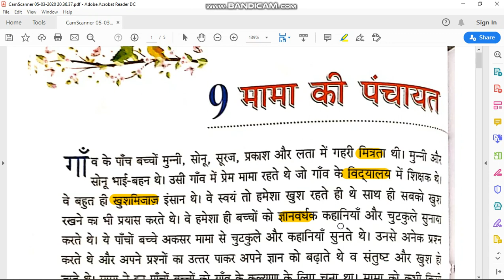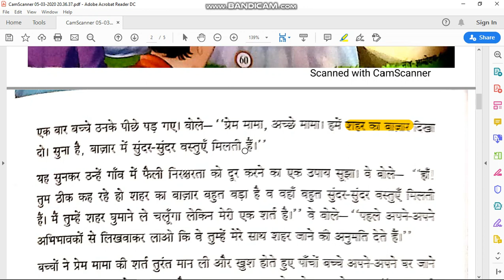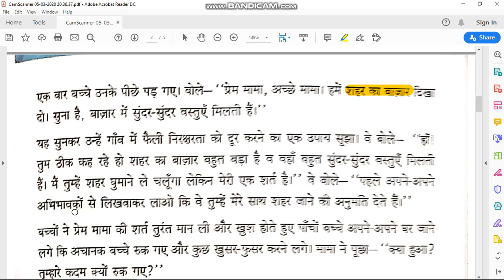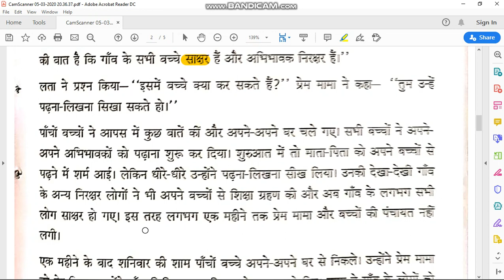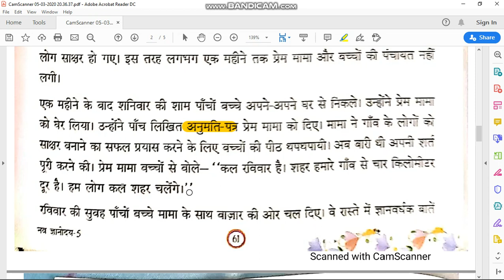Class 5 hindi part 1 and part 2